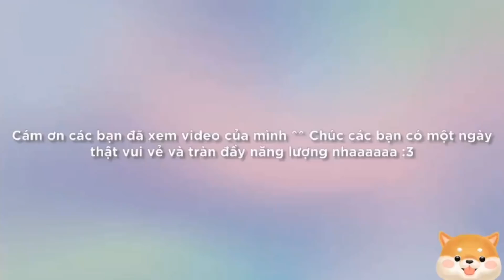🎶 #9 Tik Tok Bóng Đá Đội Tuyển Việt Nam-Tổng Hợp Những Video Hài Hước Chiến Binh Áo Đỏ Trên Sân Bóng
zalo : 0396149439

- Trong clip sử dụng nhạc & hình ảnh của các tiktoker nổi tiếng màchưa xin phép

Chúng tôi sẽ xóa ngay và hợp tác với tinh thần thiện chí cao nhất

▷ Tag Kênh : Dore Official

© Bản quyền thuộc về Dore Offcial